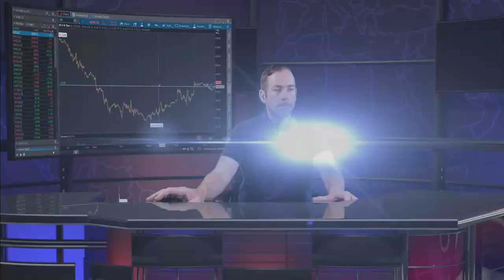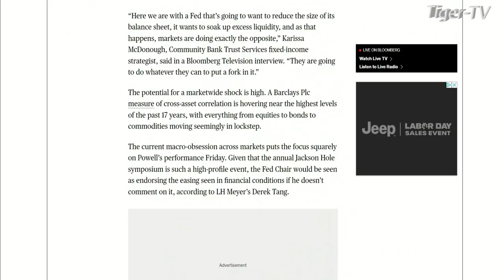August 26th, 9AM ET Market Update on TFNN - 2022